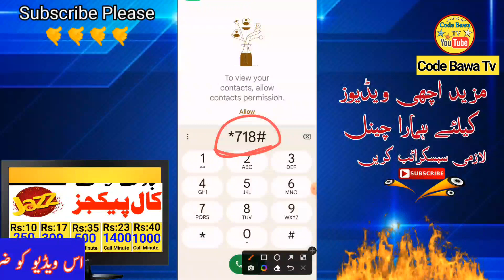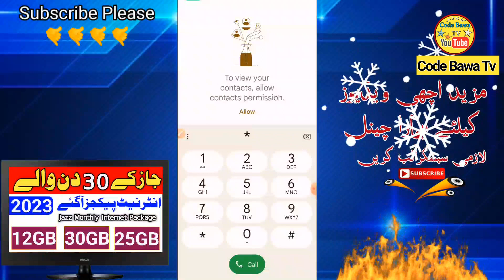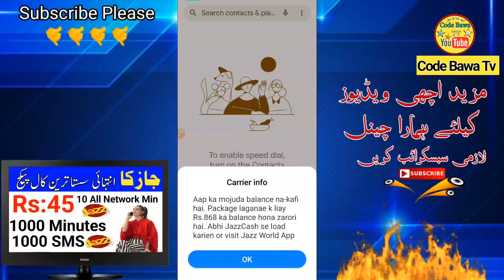Jazz 2 best call Package | jazz monthly call package